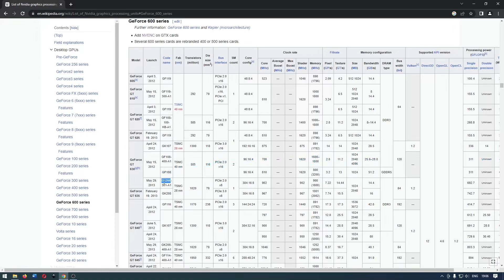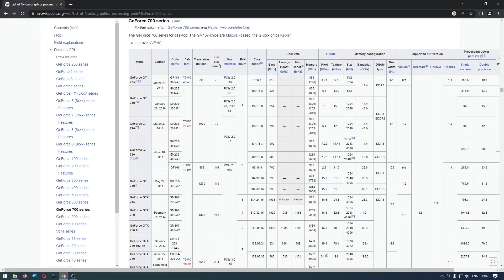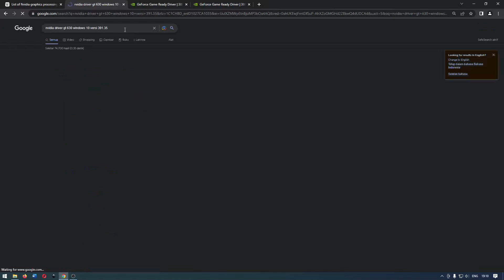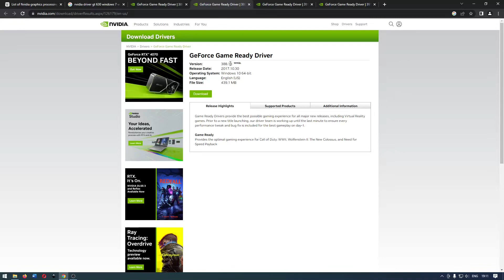Cara Download NVIDIA Graphic Driver VGA GPU GT 630 GT 730 Fermi GF108 WIndows 7 WIndows 10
Sekarang kita akan belajar mengenai cara download driver NVIDIA untuk VGA/GPU GT 630, GT 730 Fermi dengan kode GF108 untuk Windows 7, Windows 8, Windows 10